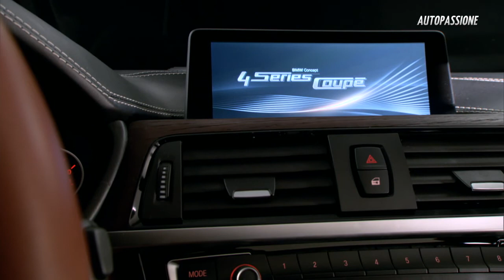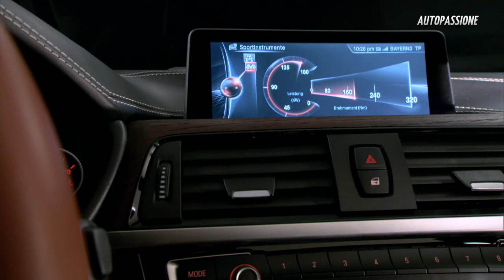BMW introduce conceptul Seria 4 Coupe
În gama BMW va ocupa locul liber dintre Seria 3 și Seria 5. Deocamdată este un concept și se numește Seria 4 Coupe. Debutul versiunii de serie va însemna dispariția apreciatului Seria 3 Coupe.